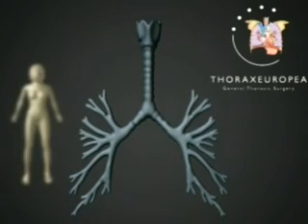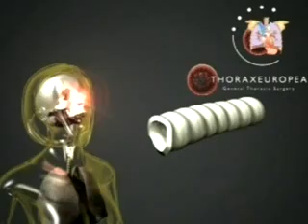Woman gets a new body part made from her own stem cells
A young mother has become the first in the world to get a new part of her body made from her own stem cells.

The woman in Spain received a new windpipe -- grown in a lab.

British doctors who were involved in the revolutionary transplant say it heralds a new era in medicine.

Our Health Correspondent Thomas Moore explains.